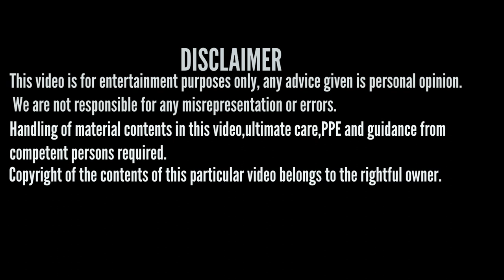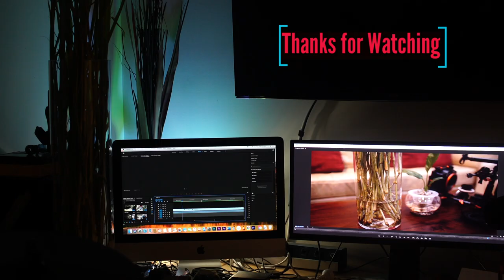WILD GRASS Turned into Home Decor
I wouldn't think of a wild grass growing on our fence line could be a nice piece decoration inside our house.  This video will show you How to turn this wild grass into a Home Decor. You won't believe it.  You can do it too. It's so simple.  Just a little bit work and extra care handling the hairy leaves.  Enjoy.